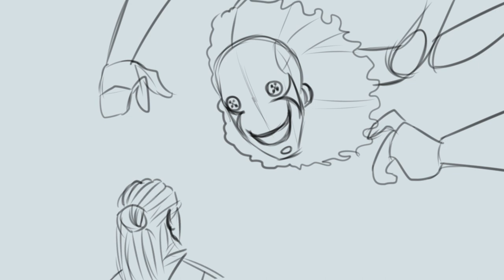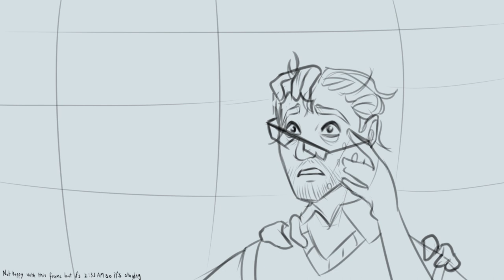The Magnus Archives Animatic | The Great Grimaldi's in town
like this video to wish tim a good kayaking holiday